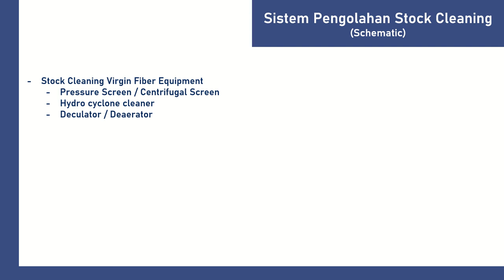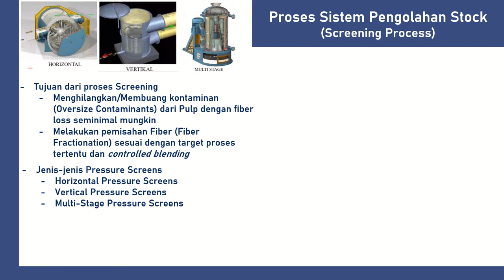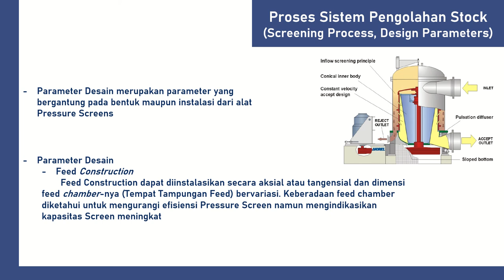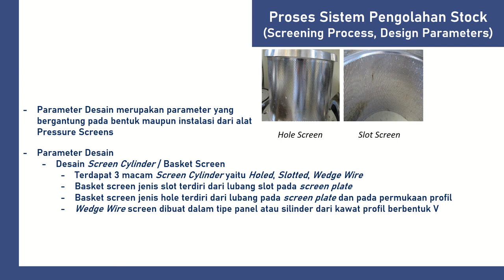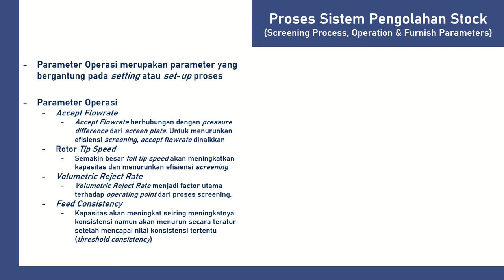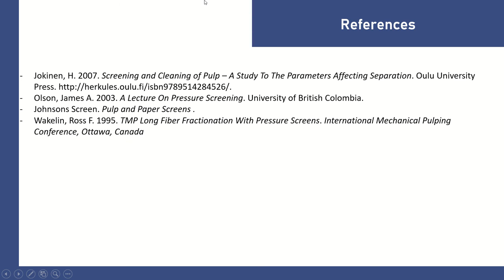ADIB SATRIAWAN PRESSURE SCREEN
PEMAPARAN TENTANG SALAH SATU KOMPONEN DARI PROSES STOCK PREPARATION PADA PAPER MAKING YAITU PROSES SCREENING MENGGUNAKAN PRESSURE SCREEN. DIBUAT OLEH ADIB SATRIAWAN SELAKU PESERTA GRADUATE TRAINEE PROGRAM BATCH VI APP SINARMAS PAPER PRODUCTION SCHOOL